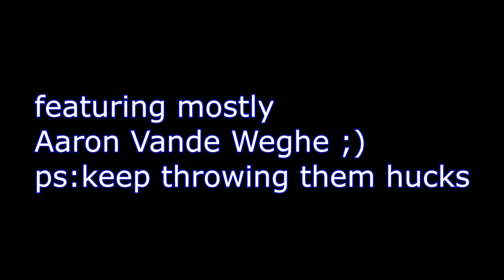ULTIMATE HIGHLIGHTS tobe decraene // VOLUME 1